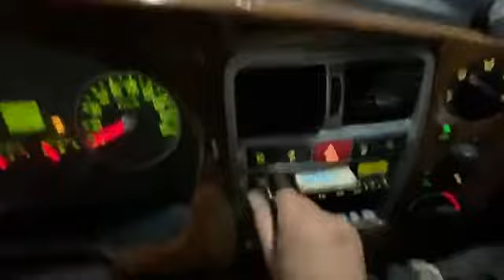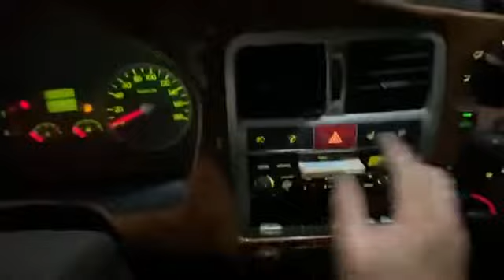2007 Hyundai Porter2 - $ 2,136 [Used Car Korea Network]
09:00 to 22:00 GMT + 9 (Korea Time)